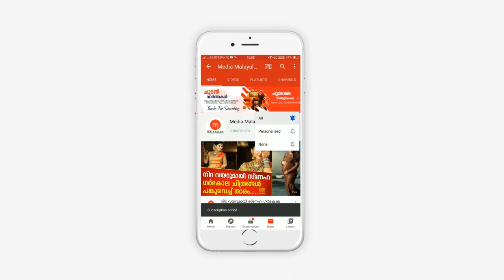ഭാര്യ കിണറ്റിൽ ചാടിയതിന് പിന്നാലെ ഭർത്താവും ചാടി, ഓട്‌സിൽ സംഭവിച്ചത് കണ്ടോ